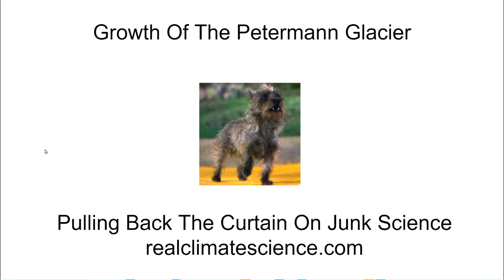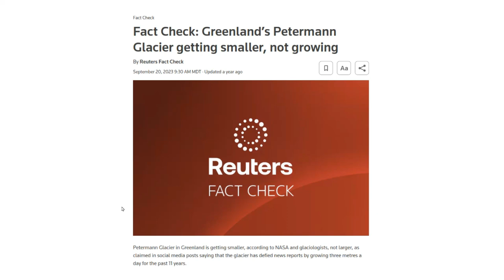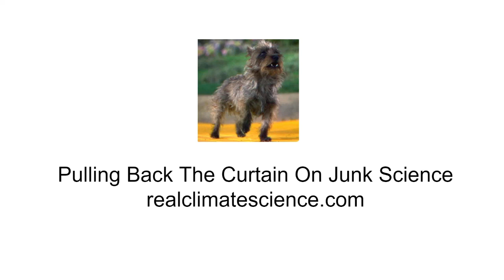Growth Of The Petermann Glacier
“The Party told you to reject the evidence of your eyes and ears. It was their final, most essential command.”   ― George Orwell, 1984